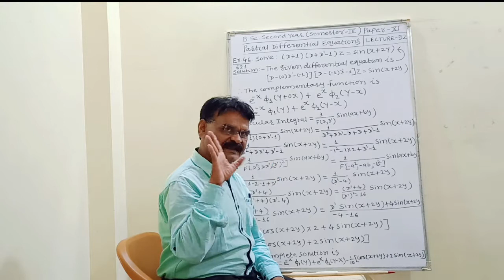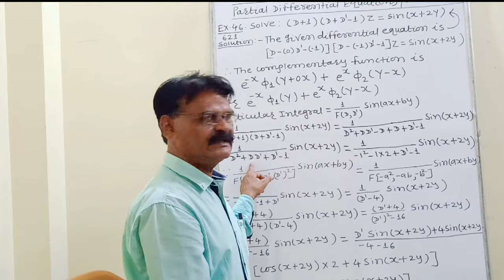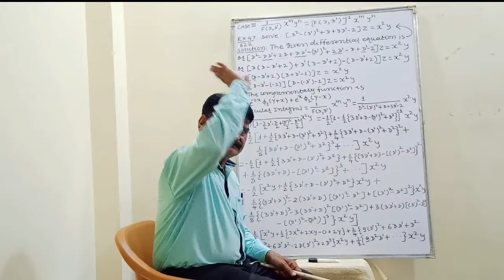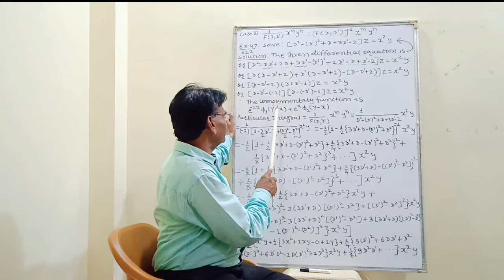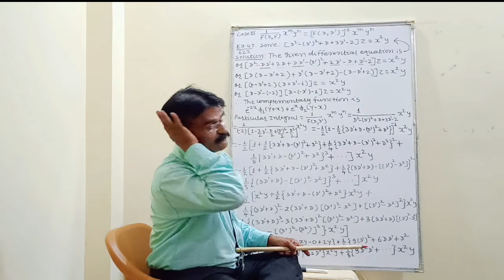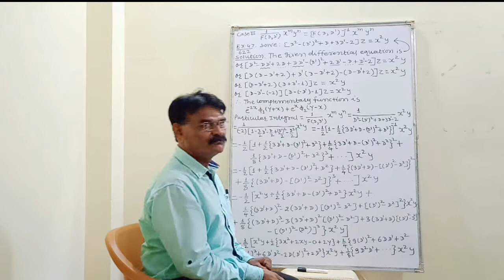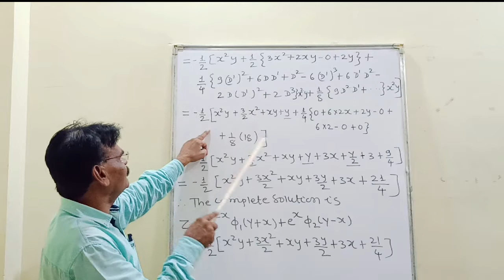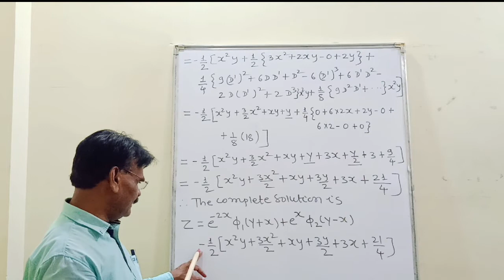B.Sc Second Year ( Sem - IV ) ( Paper - XI ) Partial Differential Equations Lecture - 52